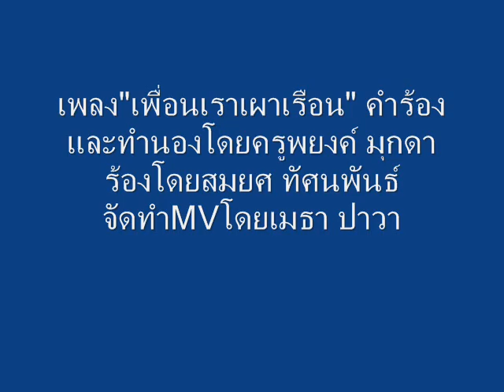MV เพลง เพื่อนเราเผาเรือน สมยศ ทัศนพันธ์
เพลง"เพื่อนเราเผาเรือน" คำร้องและทำนองโดยครูพยงค์ มุกดา ร้องโดยสมยศ ทัศนพันธ์ มีเสียงไวโอลินโดย พ.จ.อ.สมัคร เศวตดิษฐ์